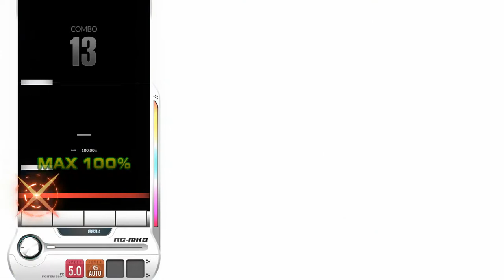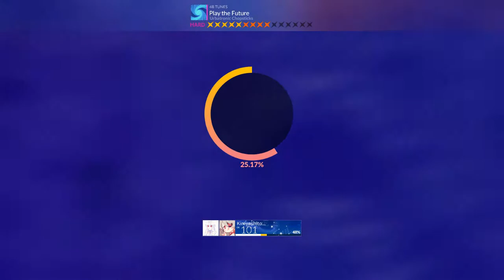[DJMAX RESPECT V]Urbatronic Chopsticks - Play the Future (4B HD) (210409)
ıllıllı Player Info ıllıllı

Player : Kimyoshitora
Option : (No Effect)

Comment : 블랙스퀘어에서 처음 접한 곡인데 테크니카팩에 있네요.